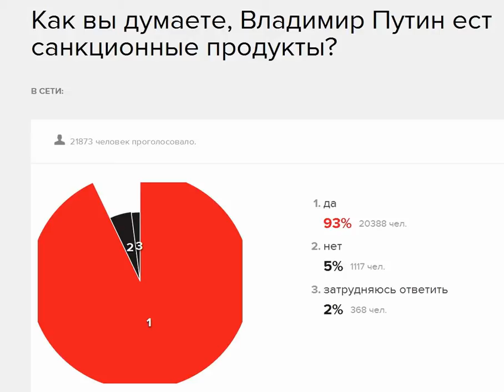Как вы думаете, Владимир Путин ест санкционные продукты?